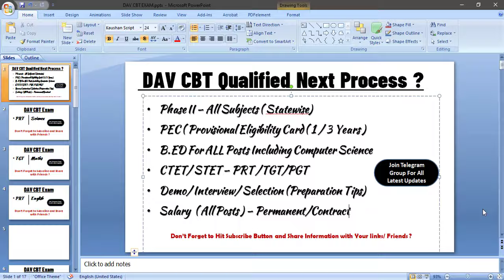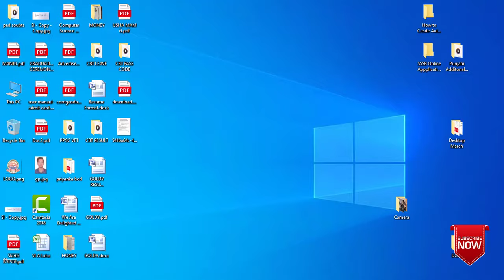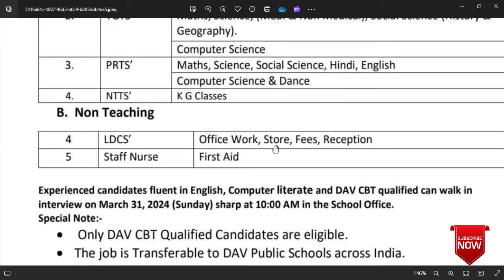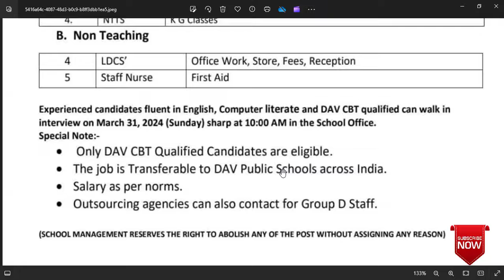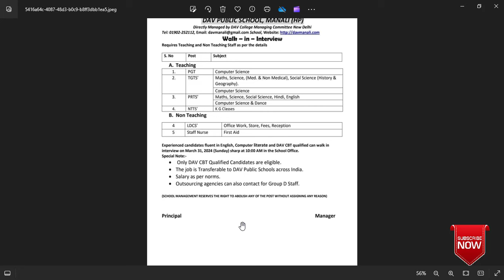DAV CBT Phase II * How To Know School Wise Posts* Demo * Interview Update * CBT All Doubts